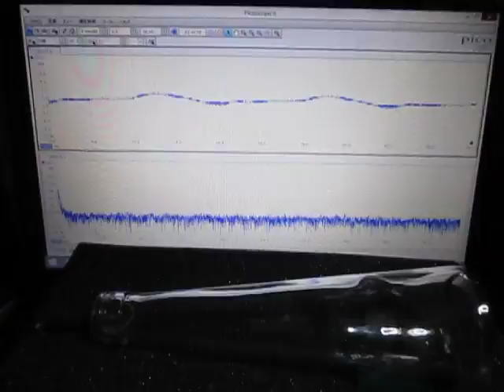超音波プローブによる発振制御システム Ultrasonic experiment